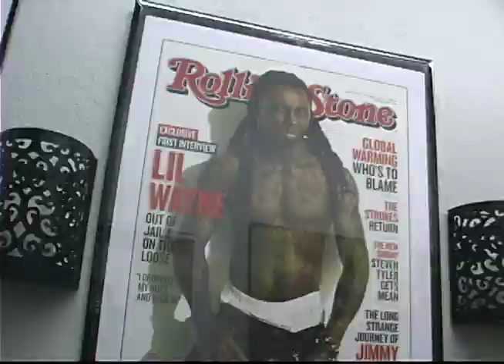Sessions w Clayton William ft Jay Cee & R.O.D.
Producer Clayton William takes you behind the scenes of the studio session with new R&B sensation Jay Cee and R&B Bay Area Superstar R.O.D. Tha Core TV and OnDaBeat Music shows you the in site to the studio sessions and production of the Bay Area R&B smash "Stop Trippin" written and performed by Jay Cee & R.O.D. produced by Clayton William, engineered by Clayton William and Travsonic, recorded at Hendrix studio, San Jose, California.